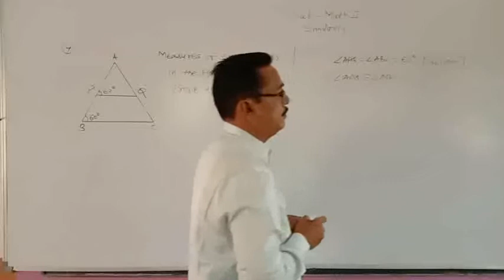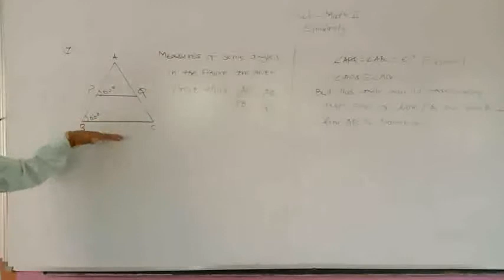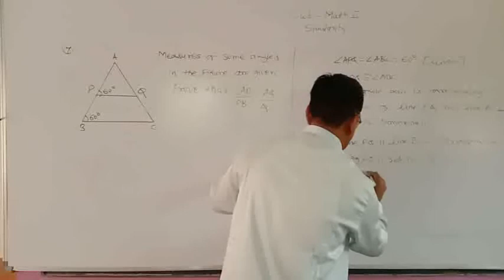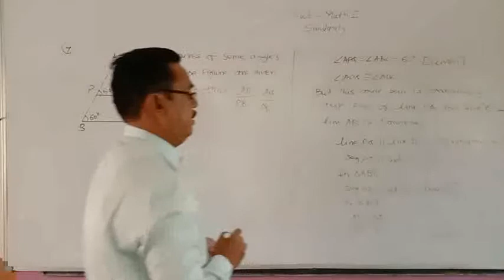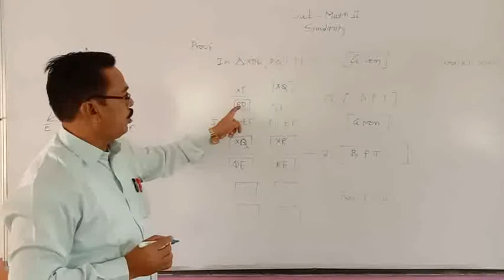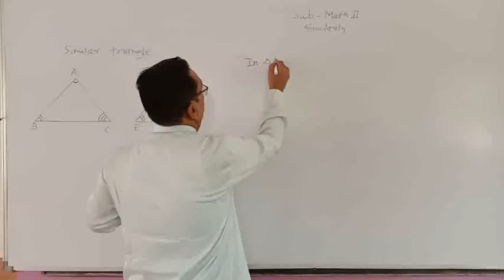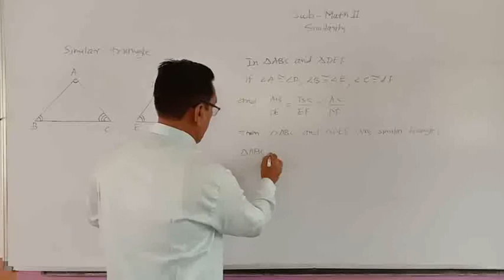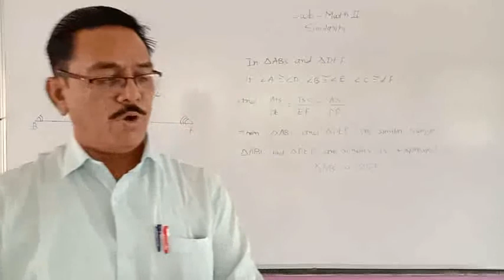Class 10. Math 2. Similarity .Practice set 1.2. similar triangles.